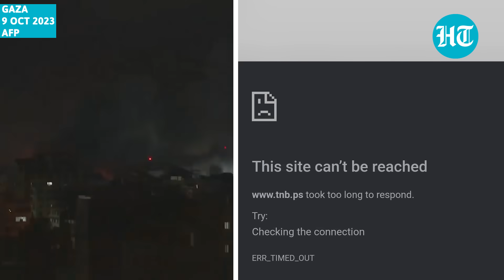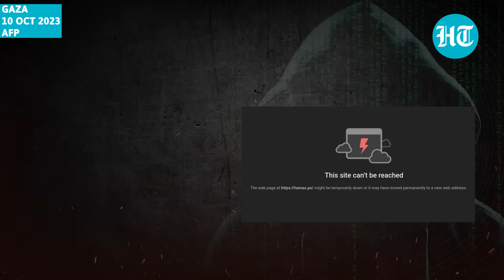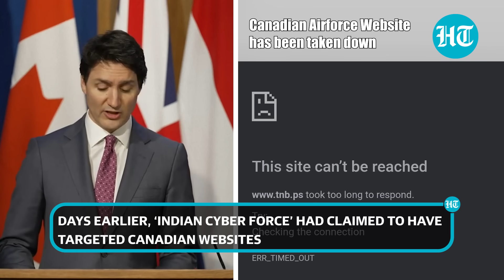Israel-Hamas War: 'Indian Cyber Force' Claims It Hacked Palestinian Websites After Targeting Canada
Just days after claiming to have targeted Canadian websites, a group named Indian Cyber Force has taken responsibility for hacking attacks on Palestinian websites. The group claimed on social media platform X that it had taken down several Palestinian government and institutions' exercises, including banks and telecom firms. Earlier, during the India-Canada diplomatic spat over Justin Trudeau's allegation that Indian government agents killed alleged pro-Khalistan terrorist Hardeep Singh Nijjar, the Indian Cyber Force had targeted websites linked to the Canadian government.